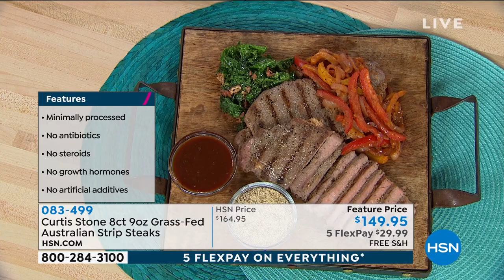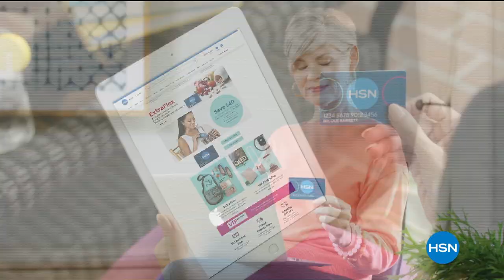HSN | Chef Curtis Stone 09.07.2020 - 06 PM